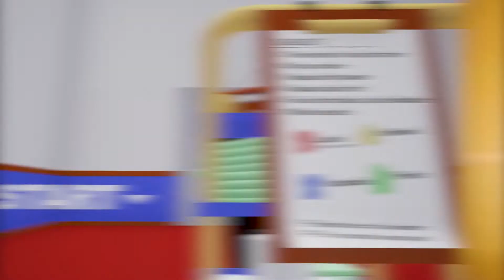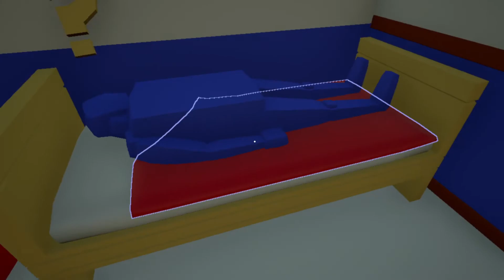BERSIH BERSIH EKSTRIM SIMULATOR !! || Breach and Clean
Bersih Bersih  paling rusuh dalam hidup gw  :)